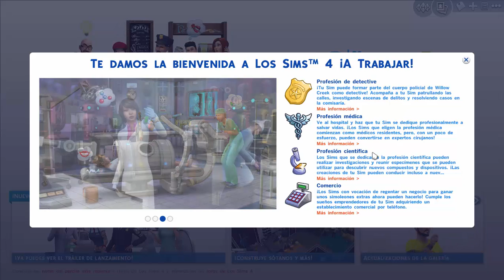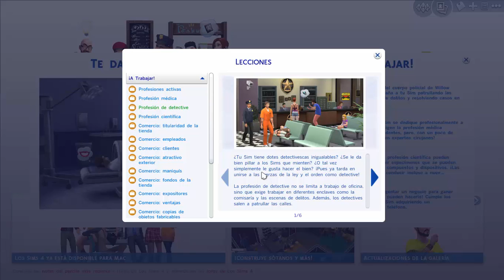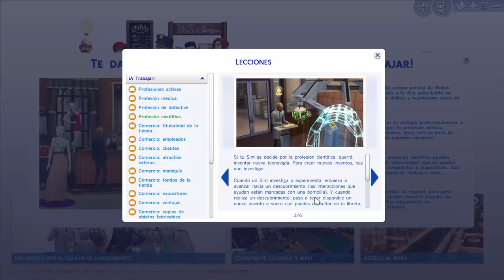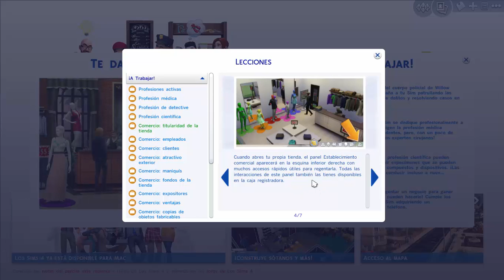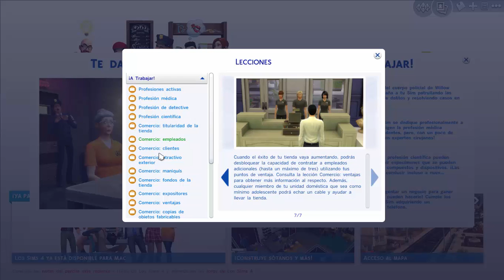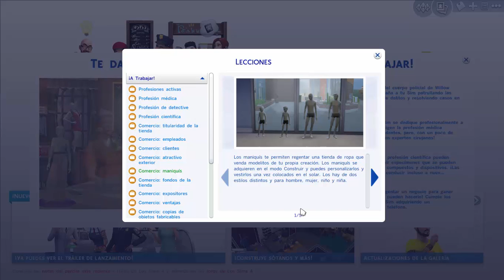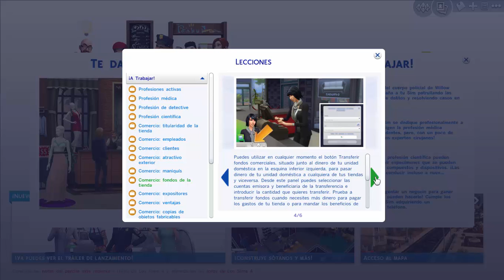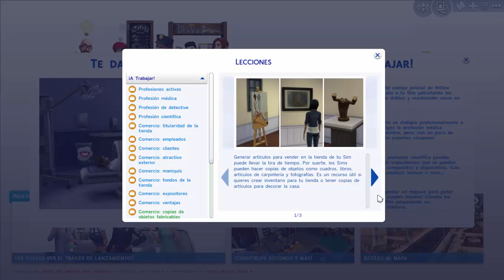Los sims 4| Pack de expansión A trabajar "Introducción"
¡¡¡Hola!!! Dale a mostrar más  =D ♥

¡¡¡Ya está disponible la expansión A trabajar!!! y este video es como la intro de lo que viene en las profeciones y así, así que toca leer ;D

En unos minutos más estraé subiendo la siguiente parte ;D ...espero xD

¡¡¡Espero te guste el video y puedas comentar!!! =D

♥ ¡¡¡Los quiero mucho, muchotote!!! ♥

ID de Origin: Kerubere

¡¡¡Nuevo horario del canal!!!:

Hardcore II:                       Martes y jueves
Familia cúbica II:               Lunes, miercoles y viernes
Triunfando en Sunlit tides:  Martes, jueves y sábado

Canales Recomendados:

¿Hay algo que quieras saber de mi? (no necesitas tener una cuenta, sólo preguntar)

Con que grabo:

Fraps ;D